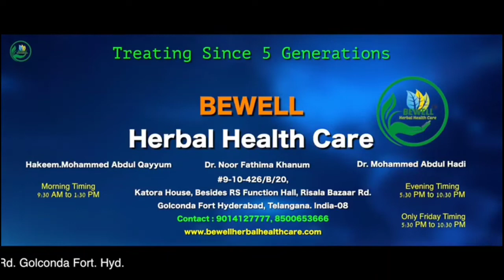Bheek Maangte Kamseen Bachche | Nampally | Hyderabad News